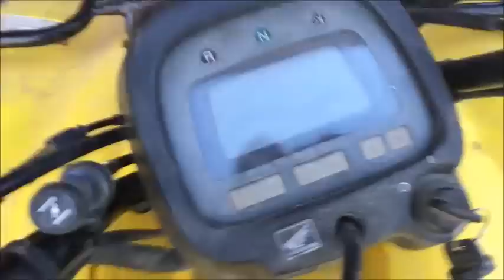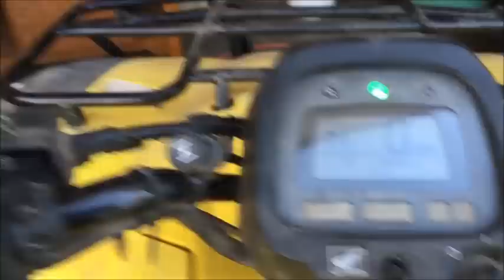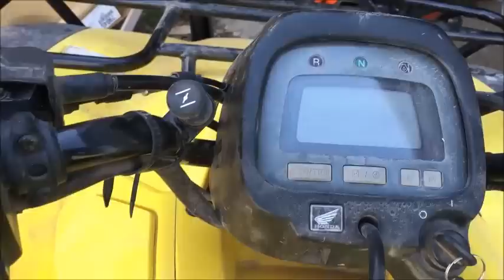2005 Honda Rancher Choke Cable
I'm replacing the choke cable on a Honda ATV.